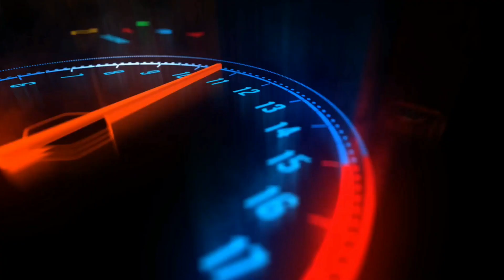Pulsar Ns 250 Bs6 New Model😱🔥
Bajaj pulsar ns 250 bs6 new model Cooming soon in the Indian Market .
In this video You Can See Confrom Look Of Ns 250 . I hope you like This Video.

🔖[🚦Amazon Store ]

2.Chain Spray-

3.Vlogging tripod-

4.Action Cemera -

📥Another's blogs -

1.Pulsar Ns 200 1st Service

2.Pulsar 220 Service

3.Dominar 250 & 400 Service

4.Pulsar 150 Service

5. Ns 160 Service

6.Ns 125 Service

 :::::::::::::::::::::::::ThankYou:::::::::::::::::::::::::::